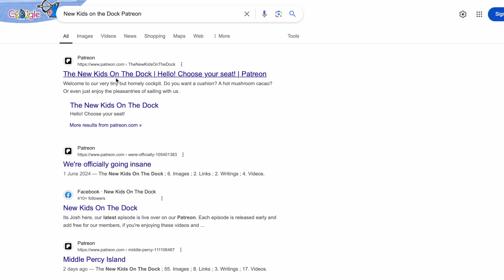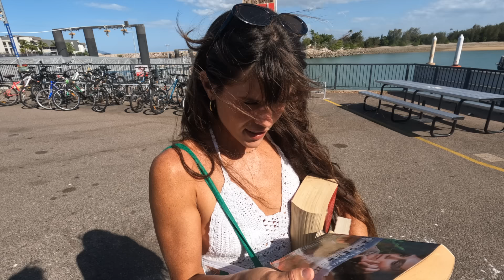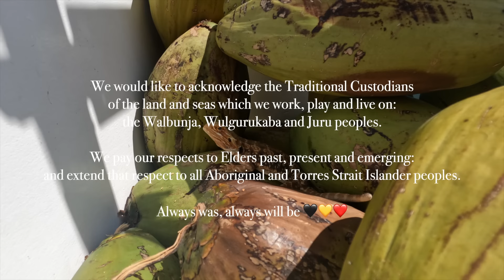Why we're taking a break from sailing... - Episode 61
As beginner sailors in our first year of cruising we've tried our best to avoid marina's for the sake of savings. This comes with sacrifice - many a night of lost sleep in roley anchorages; taking the extra time to do trips back in forth in the tender with water, fuel and provisions and doing boat work and maintenance on anchor. This week however, we're treating ourselves to the luxury of a marina! We're heading back down south for a heartwarming reunion with our families and to attend our best friends wedding as bridesmaid and groomsman.

We can't express our gratitude enough to Mike Harris from Magnetic Island Marina who found a safe berth for our floating home as we leave her for the first time. This trip would not have been possible had it not been for the peace of mind that Innerbloom would be cared for - so many, MANY thanks to Mike!

We hope you enjoy this week's episode as we shake it up a little and take a break from sailing after 8 months without a night off the boat!

We’re a little behind on our videos - we’re just having too much fun!